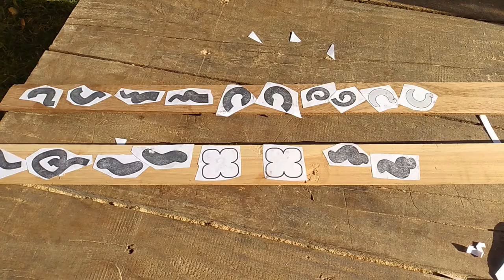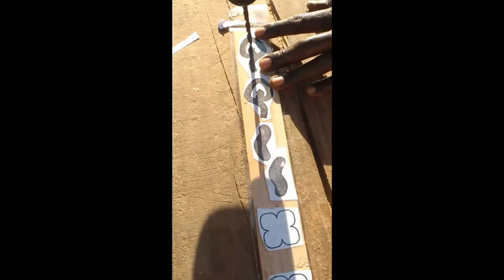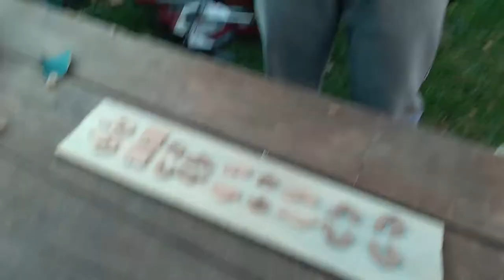Amazing wooden earrings made with a scroll saw|| new and unique design || Excellent gift idea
In this video, I make a total of eight different wooden earring designs with a scroll saw. The pieces were planed down to a thickness of 5mm and sanded to make them smooth before cutting out the earrings. This is an excellent easy to make gift idea.

The tools needed are a sanding belt, drill, and the scrollsaw.  It is amazing how much scrollsaw work can be done with just these three tools and a few other hand tools. Though the wood may have to be resized at your local timberyard first. It is a great set for a beginning woodworker.